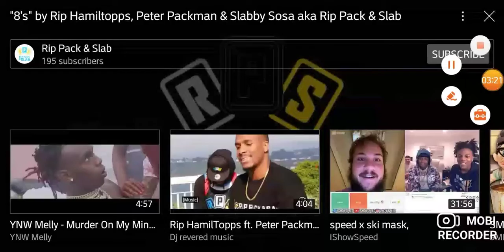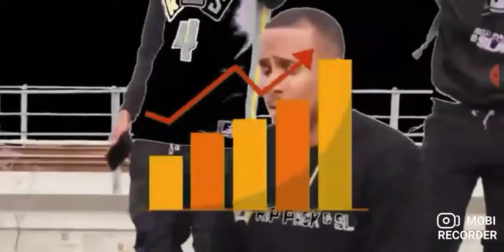Rip HamilTopps ft. Peter Packman and Slabby Sosa - 8's Reversed!